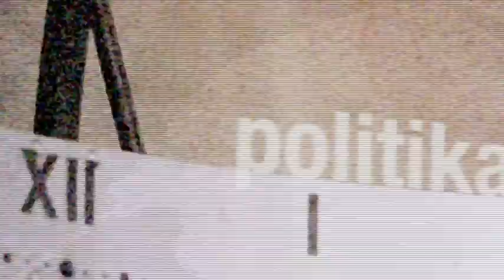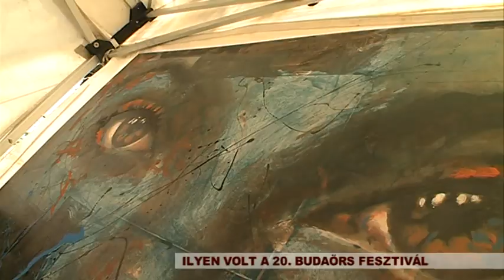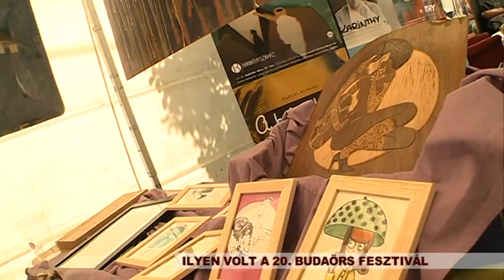Budaörsi TV 170508 Városi Magazin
Gyermekortopédiai központ lett a budaörsi szakrendelő – 12 településről fogadják a pácienseket

Véget ért a Budaörs Fesztivál – a 20. alkalommal megtartott programsorozat 5 napja alatt összesen 480 fellépő nyújtott kellemes kikapcsolódást

Német társalgó klub, hímző klub és gyógyító torna – ingyenes programokkal várja látogatóit a Lakótelepi Közösségi Ház